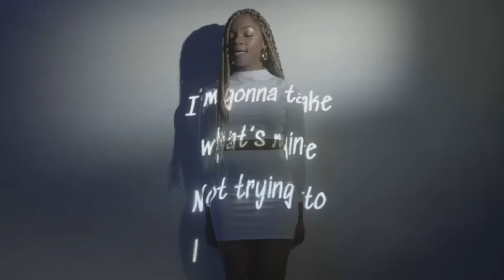Cass The Muse: 24hours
The vocals are great, a good music will always stand out.
welcome to my channel, if you are visiting for the first time thanks for stopping by ☺️ don't forget to drop a like and comment on what you think. most importantly don't forget to subscribe 🙏